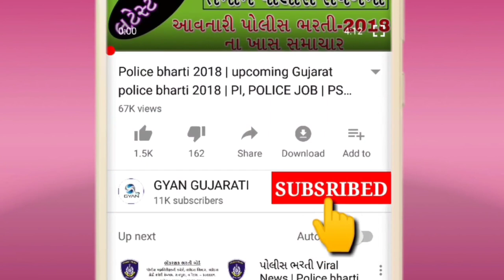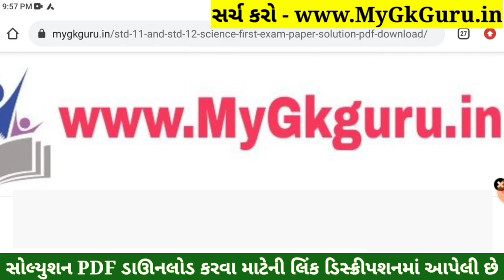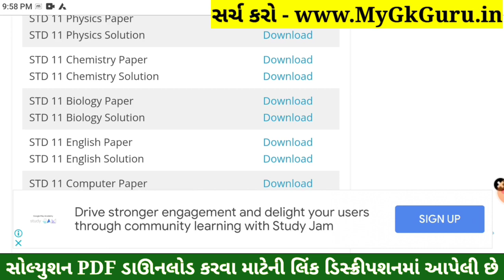STD 11 Biology Paper Solution 2022 Second Exam, STD 11 Biology Second Exam Solution February 2022PDF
STD 11 Biology Paper Solution 2022 Second Exam, STD 11 Biology Second Exam Paper Solution 2022 50 Marks, Biji Pariksha STD 11 Biology Paper Solution 2022 Second Exam February 2022. STD 11 Second Exam Paper 2022.

STD 11 Jiv Vigyan Second Exam Paper Solution 2022

Other Related Search Queries :
STD 11 Biology Paper Solution 2022 50 Marks February
STD 11 Biology Second Exam Paper Solution 22 February 2022
STD 11 Biology Paper Solution 2022 22 February 2022
STD 11 Biology Paper Solution February 2022